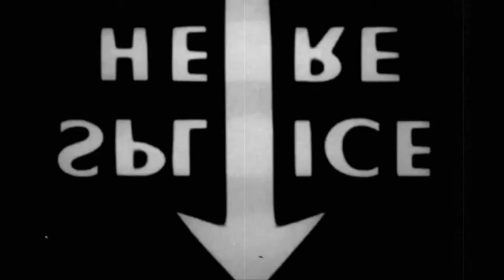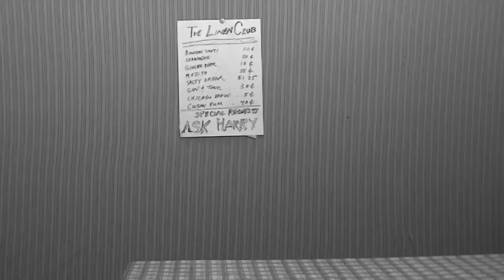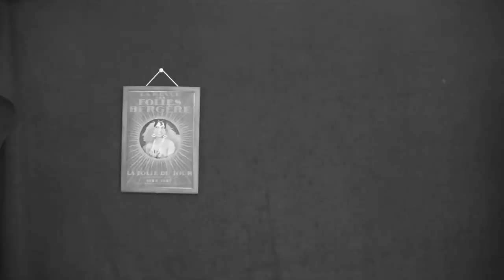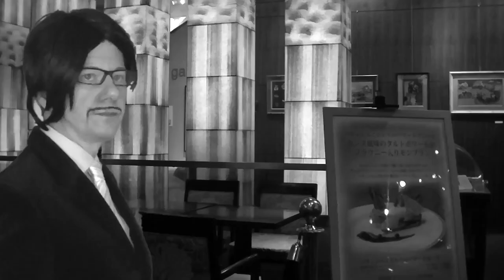The Linen Club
The Roaring Twenties.  Chicago's finest and most exclusive illegal drinking establishment.